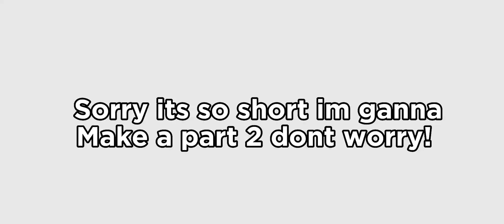//Mha reacts to shigaraki & shimura + ofa// part 1/3 ❤️